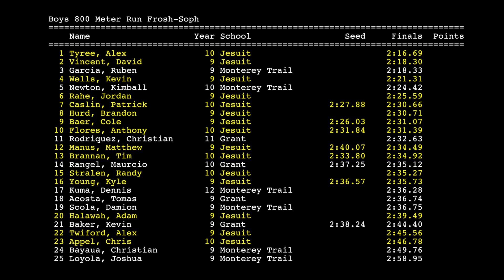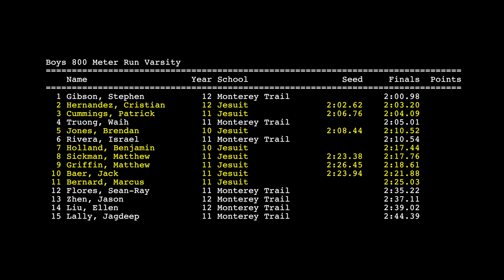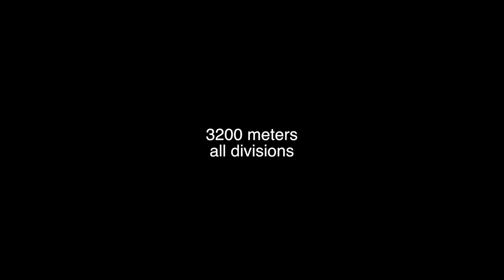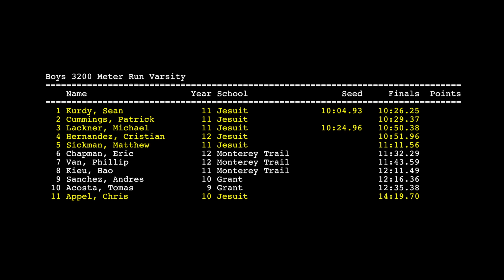Jesuit, Grant, at Monterey Trail - 800's and 3200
This video is about Jesuit, Grant, at Monterey Trail - 800's